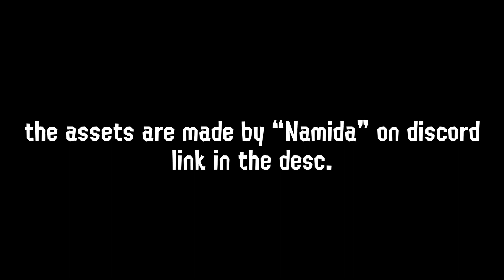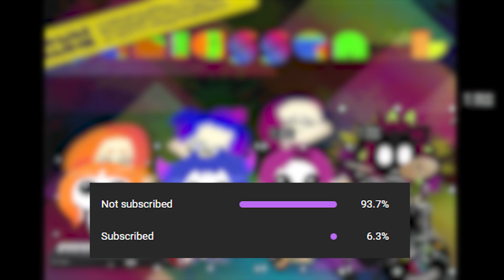Splatoon music is cursed